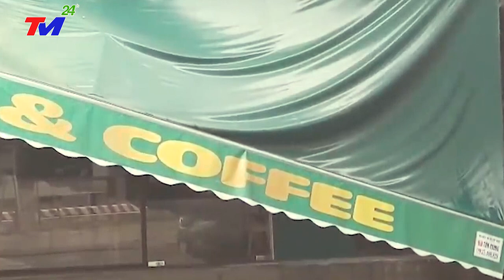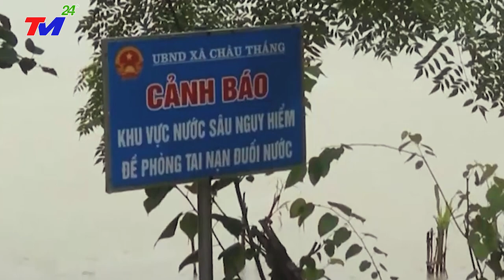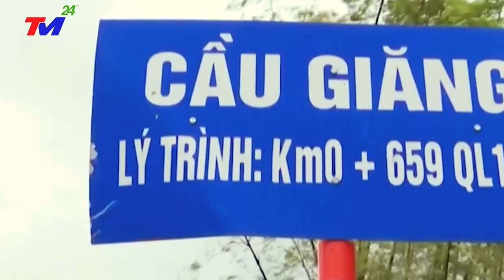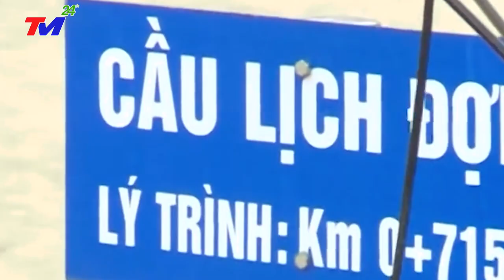MỚI NHẤT 6/3 :Thời tiết Khắc nghiệt Việt Nam 2022! CƠN bão MỚI hình thành tấn.công miền-Trung-VN